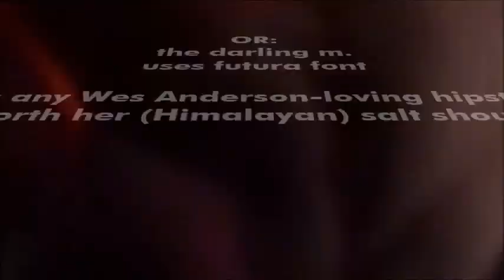Grocery Haul // Vegan and Zero Waste Attempt with The Darling M.